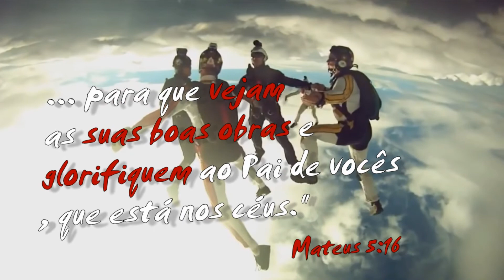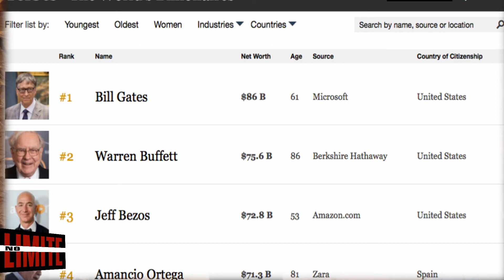SEMANA JOVEM 2017 NO LIMITE #4